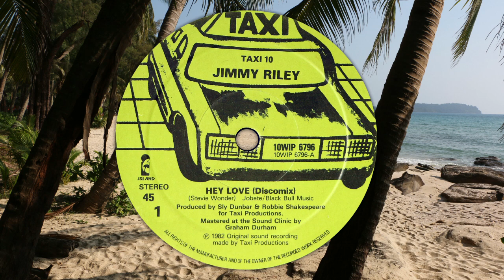Hey Love [Discomix] - Jimmy Riley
Jimmy Riley
'Hey Love [Discomix]'
Island 10'' Single